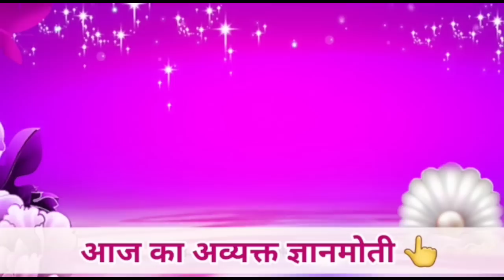1 February 2023 Aaj ki Murli/ आज की मुरली/ Sunita Didi murli 01-02-2023/ Today Murli